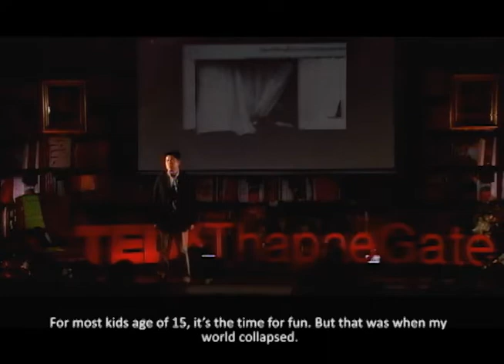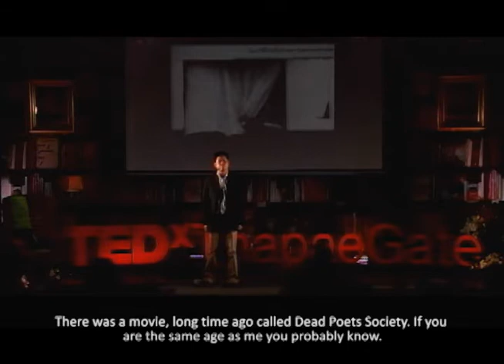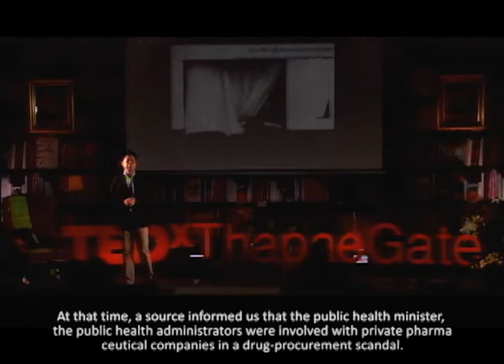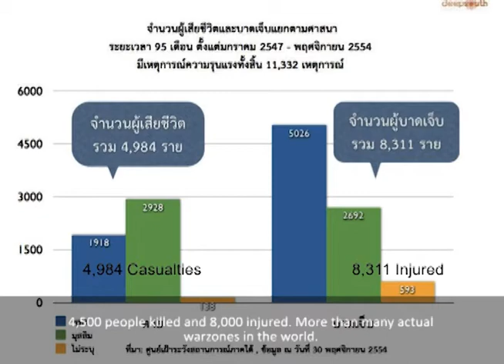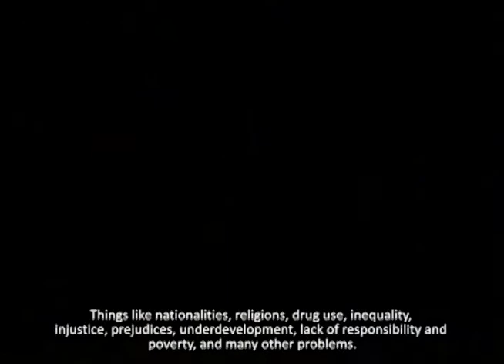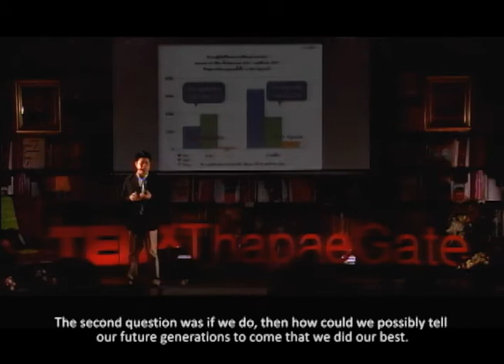Open your arms, open your heart: Pattara Khampitak at TEDxThapaeGate 2012 (in Thai)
Khun Pattara Khampitak is the News Editor of Post Today Newspaper, an Ex-Member of The National Legislative Assembly, and Ex-President of Thai Journalists Association. He started his career path by working at Matichon newspaper as a fieldwork reporter while studying at university. He has wide experience in newspaper and radio journalism and won several prizes for investigative journalism. His talk "Open your arms, open your heart" focused on how conflicts often are the result of narrow-mindedness and self-centeredness. By compromising, by being open-minded, less ego-driven, and opening one's arms and heart, we can reach a better understanding of each other.